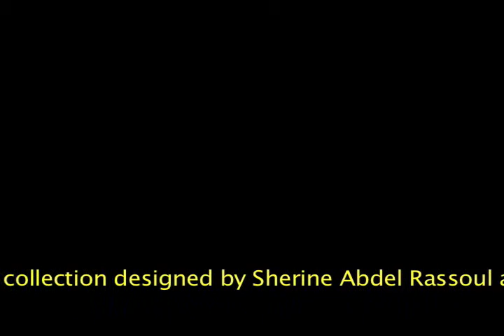Recycled Fashion Show - part II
May 29, 2010 - Opening of Darb 1718's exhibition Uncovered, which examined how fashion, society, culture, politics and religion engage with one another.

Darb 1718 brought eight collections made of recycled materials and inspired by the work of Spanish painters.

Designers :
Perihan Abo Zied
Hanna Badr
Mona Lotfy
Randa Hagag
Sara Said Omar
Salma El Baradie
Reham Essam
Noha Hesham
Eslam Hamed
Noha Adel
Walaa Ashraf Fayed
Enas Lotfy
Sherine Abdel Rassoul
Mai Abdel Magid

The Recycled Fashion Show is the culmination of three fashion workshops which were held between April and May 2010 : workshops on recycled fashion design, fashion makeup and fashion photography.

The fashion show was organized by Darb1718 and Ana Seco with the support of the Spanish embassy in Cairo, Art Village, Shirley Shalaby's En Vogue Modeling & Finishing Institute and Elite Salon.